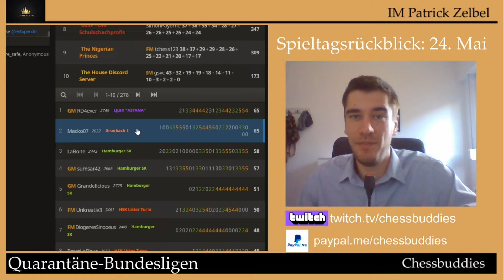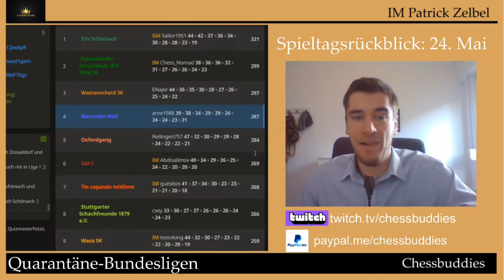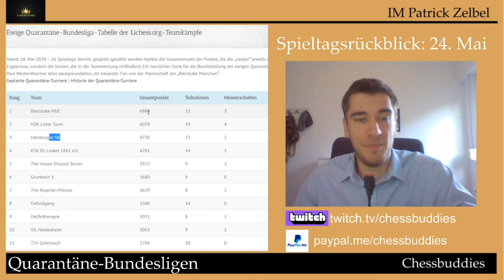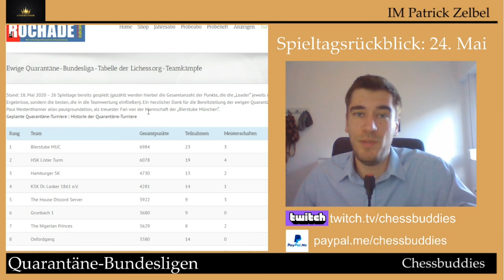Schach-Quarantäne-Ligen: Spieltag 24. Mai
Wir zeigen euch die Ergebnisse der Schach-Quarantäne-Ligen: Meister, Auf- und Absteiger, Spieler des Spieltags und die Newcomer für die nächsten Spieltage.

Lasst uns in den Kommentaren wissen für welche Mannschaft ihr spielt!

Auf Twitch streamen wir regelmäßig die Spieltage live, schaltet wieder ein!

Möchtest du dein Schach verbessern? Schach Tipps und Tricks erlernen? Deine Schacheröffnungen verbessern?

Ein komplettes und detailliertes Weißrepertoire für Angriffsschach findet ihr von uns hier als Bundle